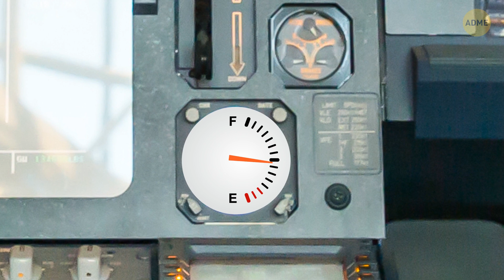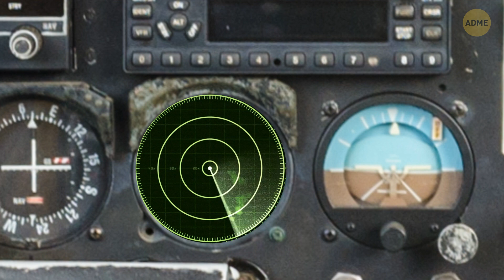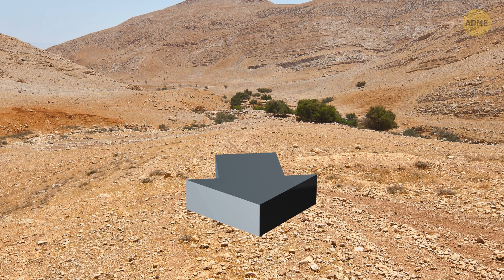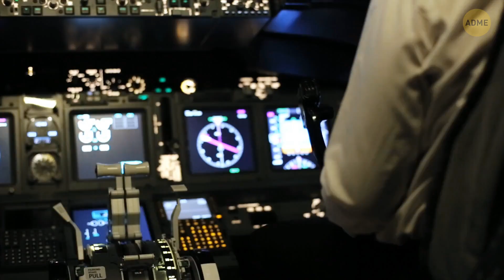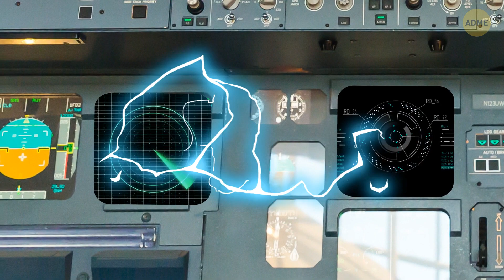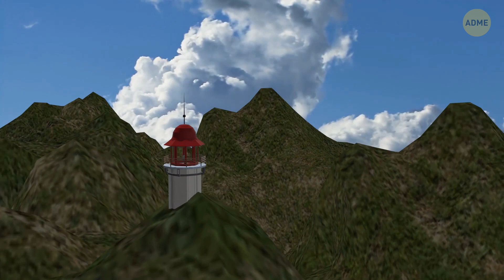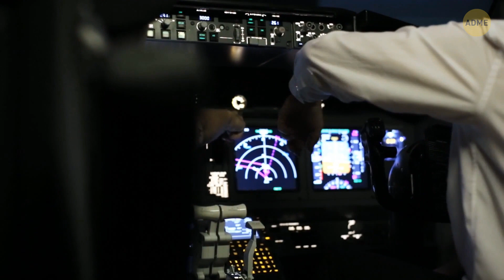Зачем нужны гигантские бетонные стрелки по всей территории США?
Представьте себе пеший поход где-нибудь в Америке: прекрасная природа, живописные тропы и... гигантские стрелки! Да, по какой-то непонятной причине по всей территории США разбросаны огромные стрелы! Оказывается, их делали специально для почтовых целей!

Их размещали на земле от Нью-Йорка до Сан-Франциско, и их было примерно 1500! А еще их делали очень большими – от 15 до 20 метров в длину. Давайте попробуем выяснить, зачем почтальонам понадобились эти стрелки и почему некоторые из них сохранились до наших дней!